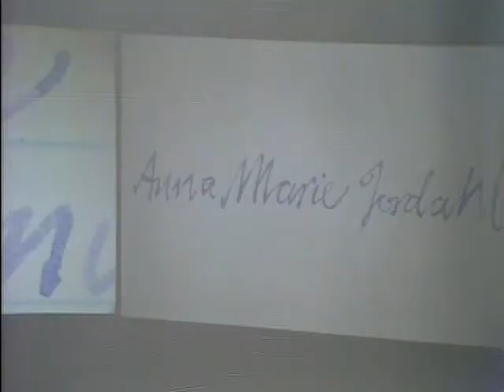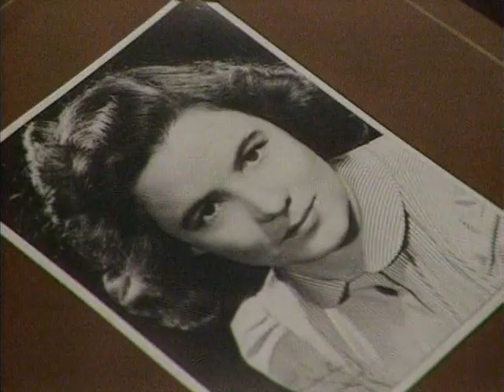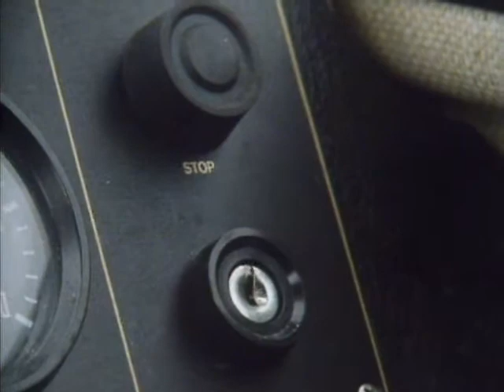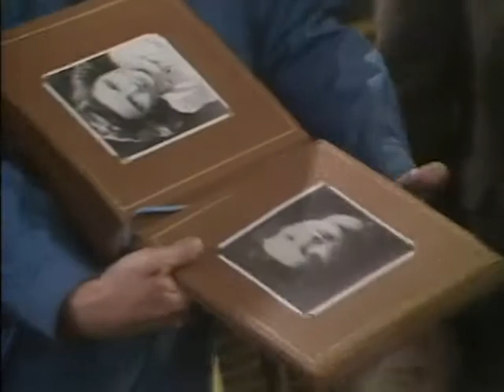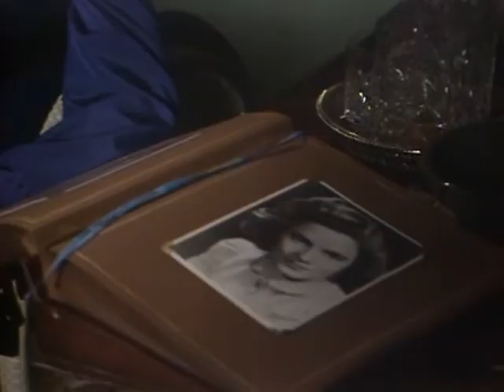Maelstrom PART 6 1985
Michael J Bird six part drama set in Norway.